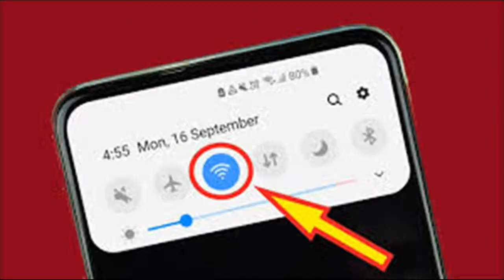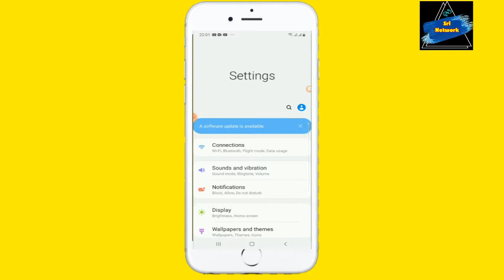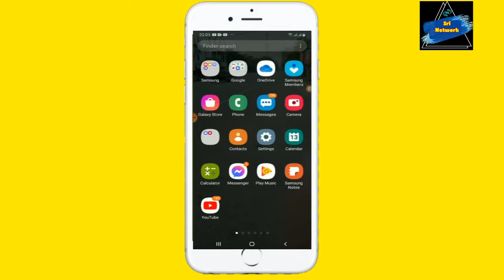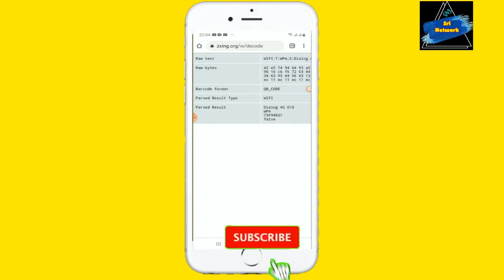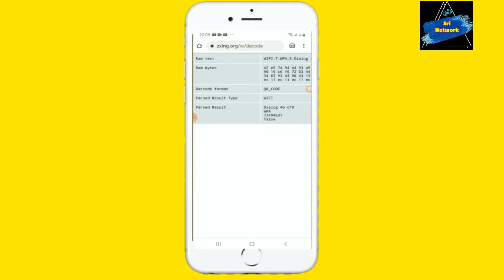How To See connected WiFi Password For Router Using Your Android Phone | Sri Network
Hello Friends.
This Video Is About How To See WiFi Password For Any Router Using Your Android Phone | Sri Network
This is 100% Working method.

☞This Video Includes How To See WiFi Password For Any Router,
☞How To See WiFi Password 2021,
☞How To Show WiFi Password,
☞How to view WiFi Password,